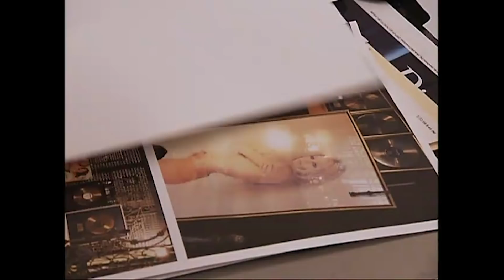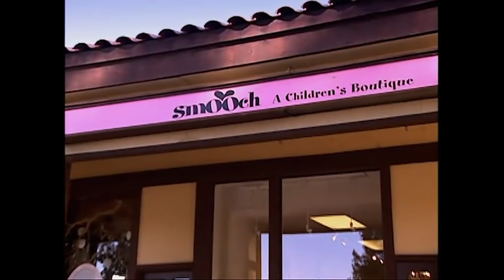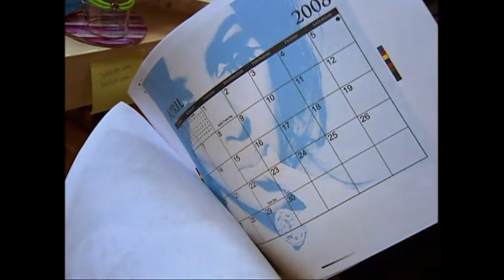Kris Publishes Kim's Super Sexy Secret Calendar | Season 2 | Keeping Up With The Kardashians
Kris Jenner believes that she's dropped the ball on one of Kim's projects and ends up publishing a calendar meant for her then-boyfriend Reggie Bush.